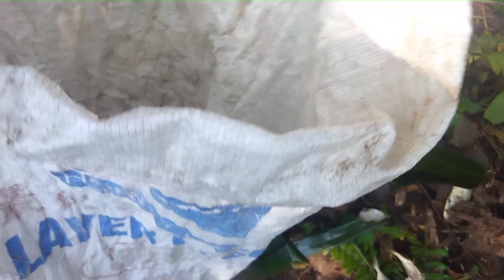MENEROKA POTENSI SPOT BARU..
assalamualaikum sahabatku.. hari ini saya nak membawa sahabat pergi mengangkat tukir belut yang saya tahan semalam sebanyak 20 batang di spot baru.. bagaimana hasilnya..jom ikut saya sahabat.